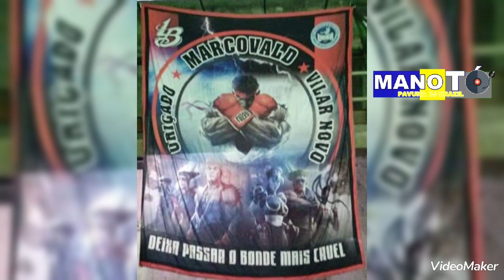homenagem as galeras marco vald e Vilar Novo